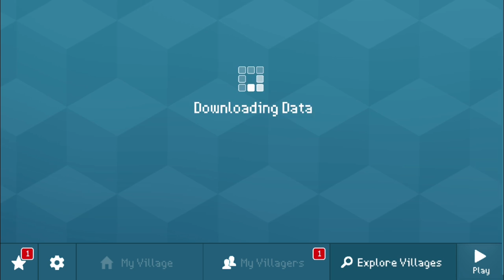Block Craft 3D: Crafting Game #2904 | Rainbow 🌈 Tower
Learn How To Make A Beautiful Rainbow 🌈 Tower!

Features:
• Free game: play for free!